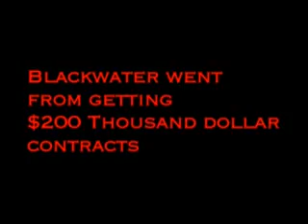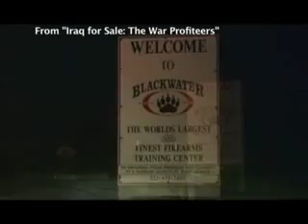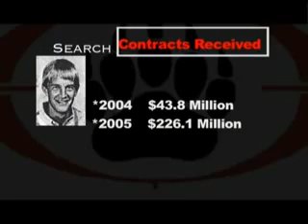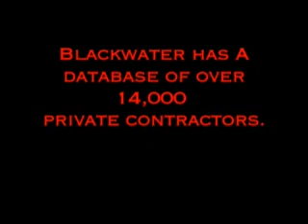Secret Government - The Shadow Army (Part 2)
Secret Government - The Shadow Army. Bush & Cheney's private army. Will anyone ever be held accountable for all the murder?